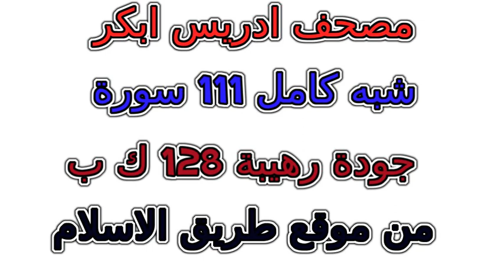سورة 089 الفجر مصحف إدريس أبكر